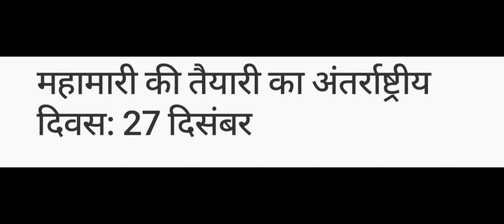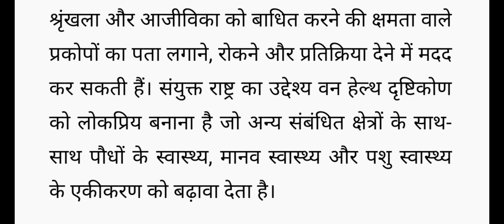महामारी की तैयारी का अंतर्राष्ट्रीय दिवस: 27 दिसंबर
International Day for Epidemic Preparedness: 27 December